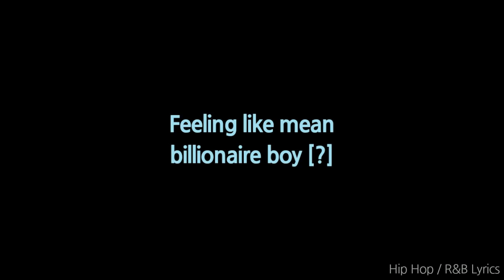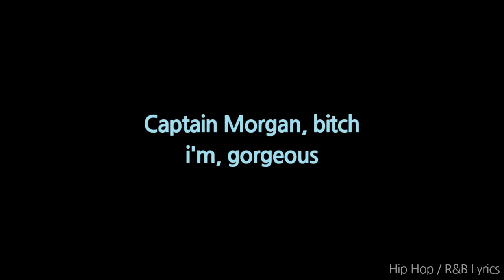XXXTENTACION - BitchCallMeCaptainMorgan (Lyrics) INDIA